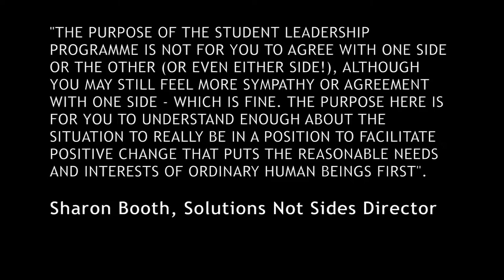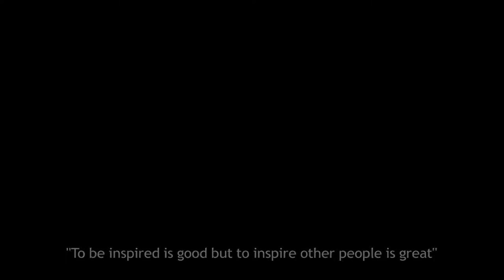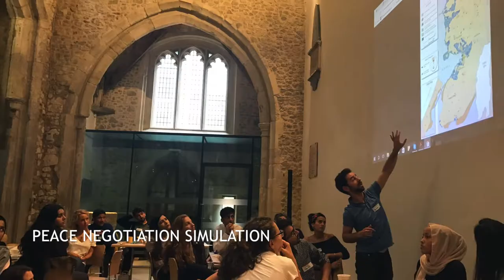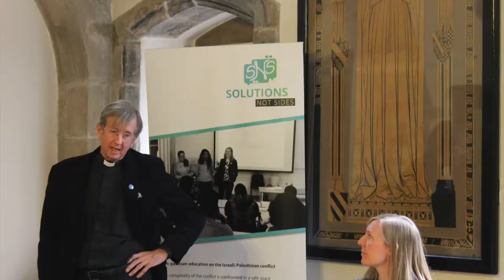Student Leadership Programme 2017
We brought together 19 young people from across the UK, Europe and the USA to live, learn and work together to rethink our approach to engaging with the Israeli-Palestinian conflict.

A huge thanks to all the fantastic speakers, volunteers and supporters who made this year's programme possible - and, of course, to the incredible participants!